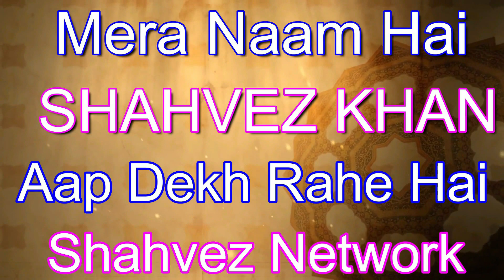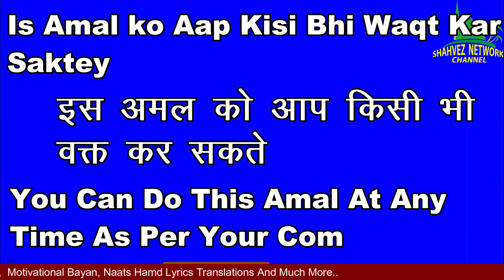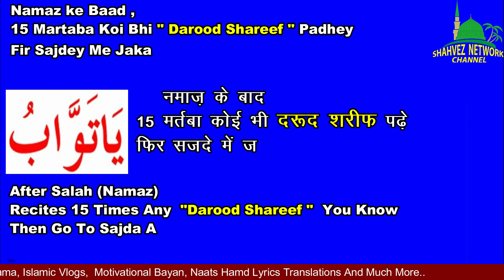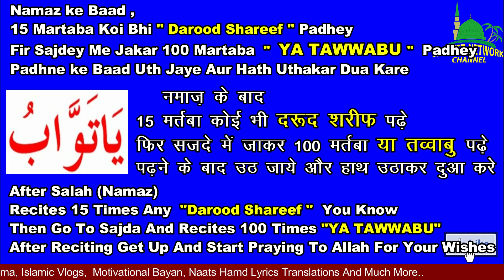4,5,6 Muharram Me Surah Ikhlas Ka 3 Din Ka Powerful Amal/Powerful Amal//Allah Ke Naam Ka Wazifa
Jiska Topic Hai 4,5,6 Muharram Me Surah Ikhlas Ka 3 Din Ka Powerful Amal/Powerful Amal//Allah Ke Naam Ka Wazifa

Fazilat of Surah ikhlas  Power of Surah ikhlas  Namaz-E-Asar Ka wazifa

This Videos Is About:

Muharram Me Surah Ikhlas Ka Wazifa
Muharram Me Surah Kausar Ka Wazifa
Muharram mein 3 Din ka wazifa
Muharram mein rizq ka wazifa
Muharram mein Har Hajat ka wazifa
Muharram ka khas wazifa
Mahe Muharram ka wazifa
Muharram ke chand ka wazifa
Muharram ki raat ka wazifa
Muharram ki Raatain
shavez network